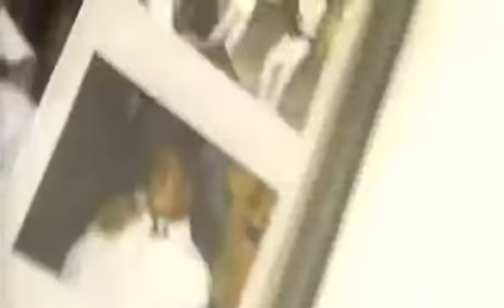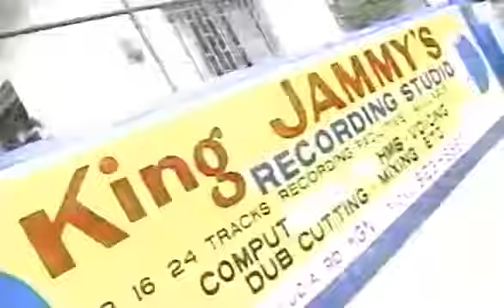Bounty Killer - Early years